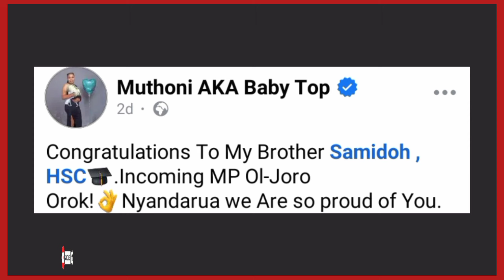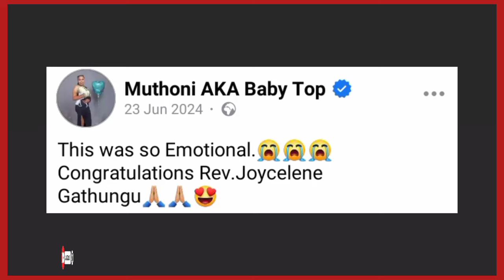😰NDÛMÎRÎRI YA WAKIRUMBA KÛRÎ MÛTUMIA WA KIENGEI YATIGA ANDÛ MAHOTETWO SEE WHAT'S HAPPENED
Wakirumba latest
Kiengei latest
JCM church Latest